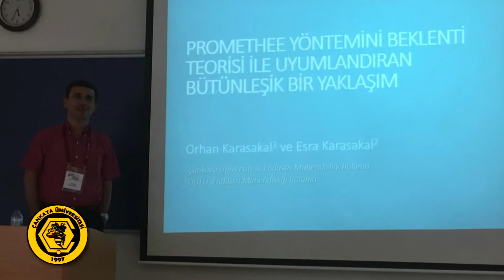Endüstri Mühendisliği Bölümü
Endüstri Mühendisliği Bölüm Başkanımız Prof. Dr. Orhan Karasakal aday öğrencilerimiz için Endüstri Mühendisliği Bölümümüzle ilgili merak edilenleri anlattı. Üniversitemiz hakkında merak ettiğiniz her konuda "Aday Öğrenci" web sayfamızı ziyaret edebilirsiniz. Çankaya Üniversitesi Aday Öğrenci Web Sayfası